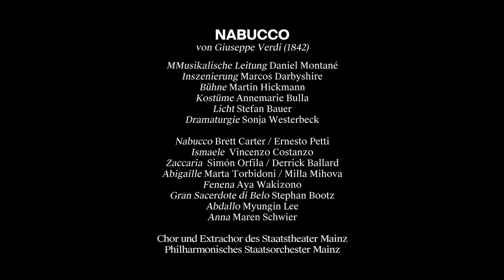NABUCCO [Trailer]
von Giuseppe Verdi

BESETZUNG:
Musikalische Leitung: Daniel Montané
Inszenierung: Marcos Darbyshire
Bühne: Martin Hickmann
Kostüme: Annemarie Bulla
Licht: Stefan Bauer
Dramaturgie: Sonja Westerbeck

Nabucco: Brett Carter / Ernesto Petti
Ismaele: Vincenzo Costanzo
Zaccaria: Simón Orfila / Derrick Ballard
Abigaille: Marta Torbidoni / Milla Mihova
Fenena: Aya Wakizono
Gran Sacerdote di Belo: Stephan Bootz
Abdallo: Myungin Lee
Anna: Maren Schwier

Chor und Extrachor des Staatstheater Mainz